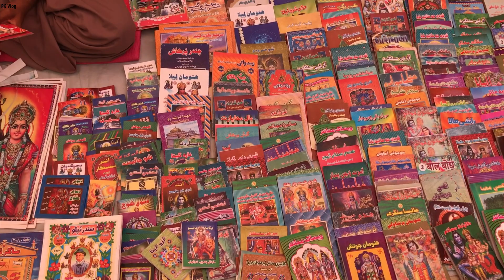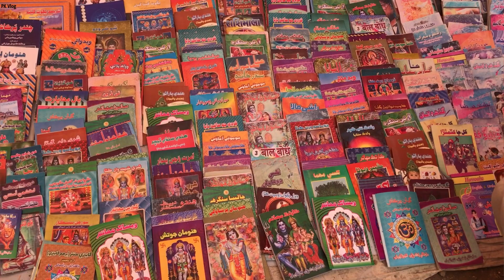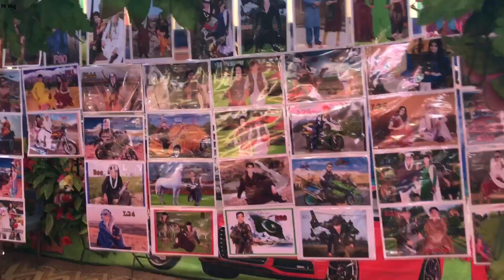Murshid Peer Pithoro's Festival In Sindh Pakistan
Murshid Peer Pithoro's Festival In Sindh Pakistan | Hindu Community In Pakistan | Hindu In Pakistan

PK Vlog
Parkash Kumar Rathore
From - Tharparkar Sindh Pakistan 🇵🇰